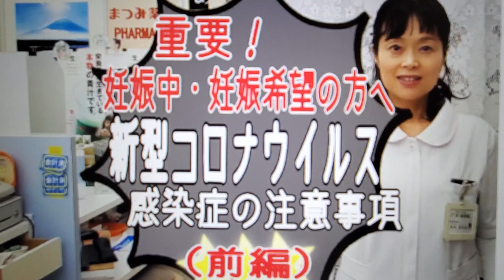【前編】新型コロナ【妊娠中・妊娠希望の方へ】超重要！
女性薬剤師 梅垣眞由美がお届けします！京都女性漢方｜まつみ薬局

▼【厚生労働省HP】新型コロナウイルスに関するQ&A（一般の方向け）

▼日本産婦人科感染症学会：インフォメーション一覧

7種類の動植物生薬配合漢方薬『救心感應丸氣』についてはこちら

ヤクケンバイオリンク商品紹介はこちら

医療用ガーゼと包帯で作れるマスクの作り方はこちら…

▼新型コロナ【超簡単】ガーゼと包帯とハサミだけで作る手作りマスク（HPブログ）

他にもガーゼハンカチと包帯だけですぐに作れる『誰でも簡単！すぐ作れる！手づくり子ども用マスク』を動画で紹介ています。とっても簡単で、息がらくなのですごくスゴクいいです。肌が弱い方や、子ども用サイズのマスクがなくてほとほとお困りだった方には、喜んでいただけると思います。見た目も想像以上にキレイですよ。ガーゼハンカチのサイズを変えればお顔のサイズに合わせて自由自在に作れます。

【子ども用】手作りマスク｜針も糸も使わない！簡単にすぐ作れちゃう｜新型コロナウイルス予防対策にも（YouTube）

実はこの動画の前に、キッチンペーパーで作ったマスクを紹介しています。まつみ薬局HPブログ（【まつみ♪健康だより】の『新型コロナ【超簡単】手作りマスク！』）にも紹介しているのですが、それがきっかけで、なんと朝日新聞社さんより、取材をいただき、3月12日朝刊に掲載していただきました。

▼新型コロナ【超簡単】キッチンペーパーで作る手作りマスク（HPブログ）

まつみ薬局
※木日祝以外の平日：9時半〜19時、土：13時〜16時、うめがきまで

なかよし姉妹♪処方せん調剤
まつみ薬局
（漢方相談・カウンセリング・くすり相談担当、名城大学薬学部卒、食べること大好き、お出かけ大好き、趣味バレーボール、最近はヨガ）